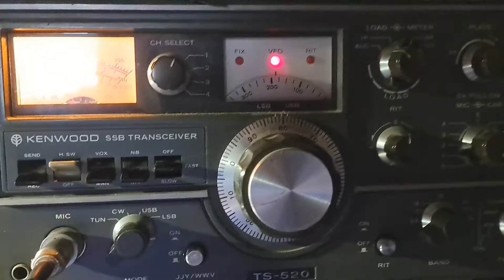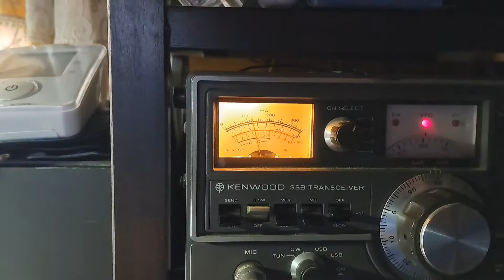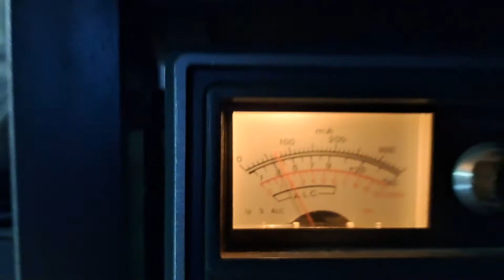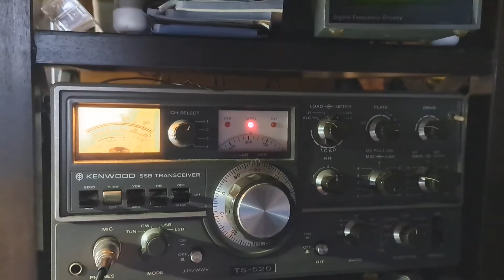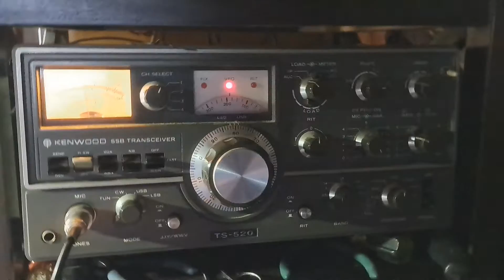asi se escucha la 27.695 LSB